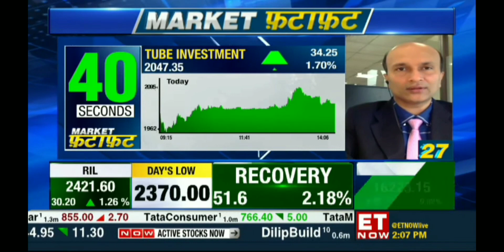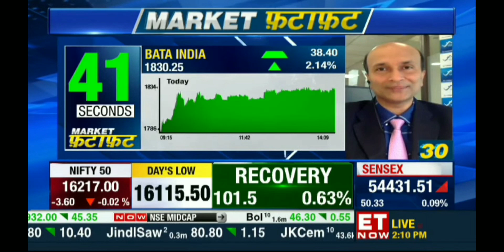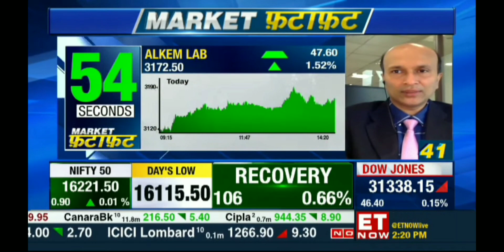Positional Stocks To Trade Given on ETNOW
Mentorship on Timing the Markets – Trade along with me for period of 3 Months by practically applying the concepts on Time, Stock selection, Algo creation, Complete hand holding, Option trade setups, risk and money management, right from the very basics to the essence of time.
SEBI “Research Analyst” No: INH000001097